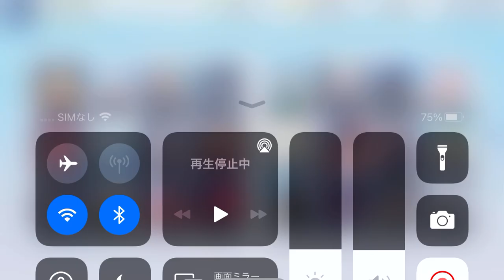ブルーアーカイブ バレンタイン特別エピソード「甘くて柔らかい夢の中で」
ブルーアーカイブのバレンタイン特別エピソード、ツバキ編です。